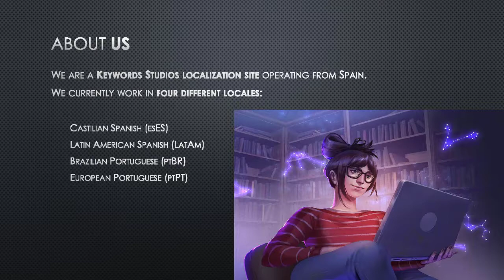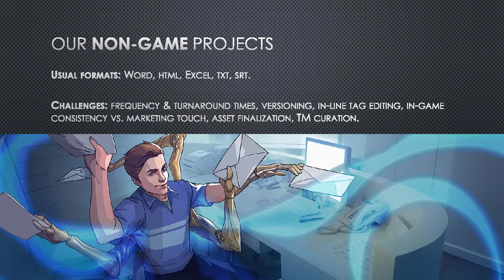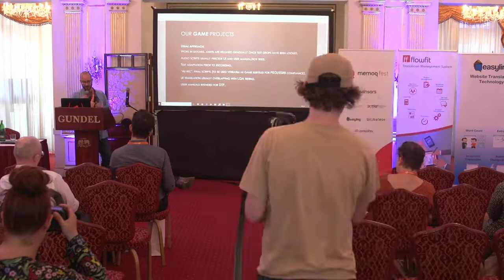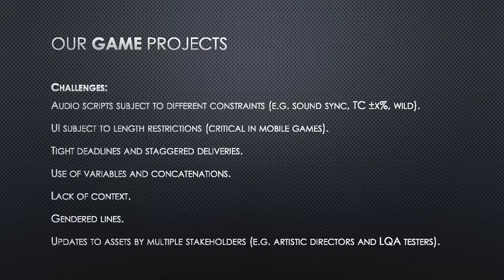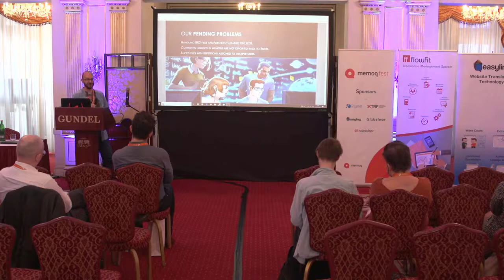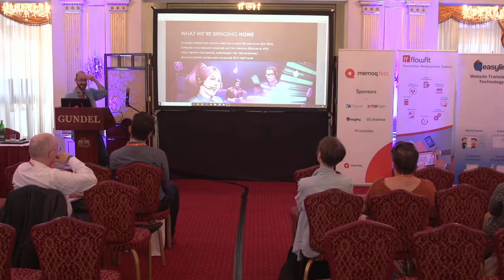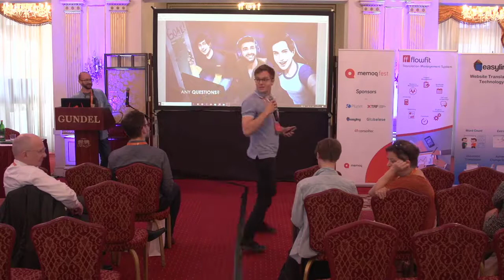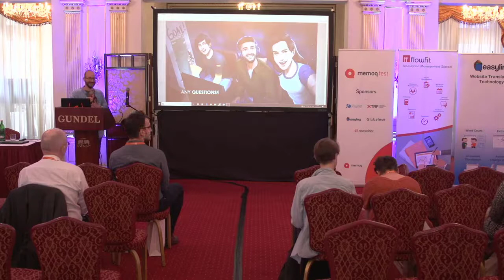Do a barrel roll! - memoQ tricks for easier game l10n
From file preparation to quality assurance, game localization poses multiple challenges to language professionals working in Agile-developed projects.

This presentation will address some of the trials we face at Keywords Studios-Spain on a daily basis (including handling multiple file formats, on-the-fly updates to assets, length restrictions for both user interfaces and VO scripts, use of variables and tags, terminology consistency and translation memory maintenance), our approach to make the most of memoQ in order to successfully tackle them, and a couple of unresolved issues we've got in storage.